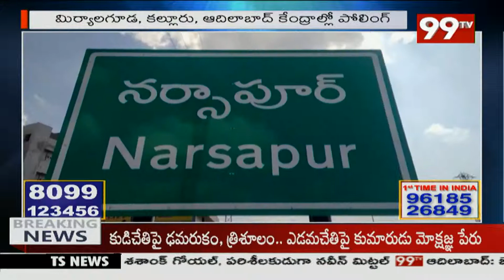TRS అభ్యర్థి 500 ఓట్ల మెజారిటీతో గెలవబోతున్నాడు | MLA Midhun Reddy | 99TV